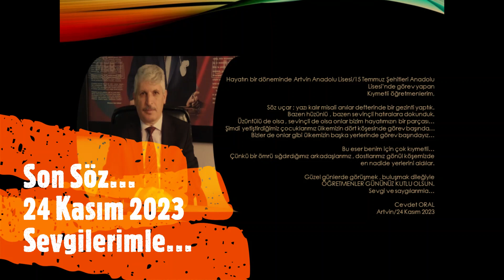24 Kasım 2023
Artvin Anadolu Lisesi/15 Temmuz Şehitleri Anadolu Lisesi'nde çalıştığımız sevgili öğretmen arkadaşlarım...Öğretmenler Gününüz Kutlu Olsun!